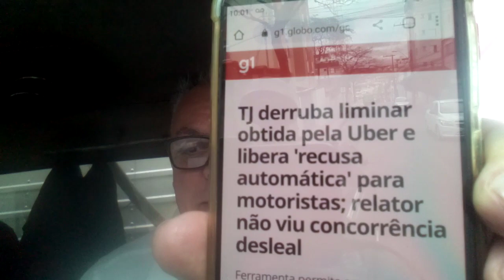TJ de SP libera o Stop Club para trabalhar!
G1 22/08/23

"TJ derruba liminar obtida pela Uber e libera recusa automática para motoristas. Relator não viu concorrência desleal".